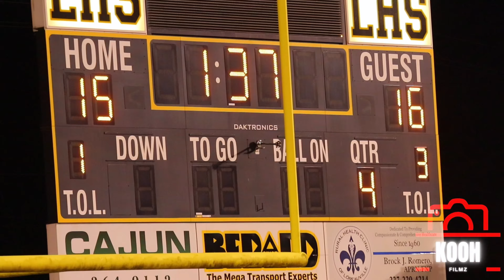Jeanerette High Shool -VS- Loreauville High School 🏈 Crazy Ending !!!